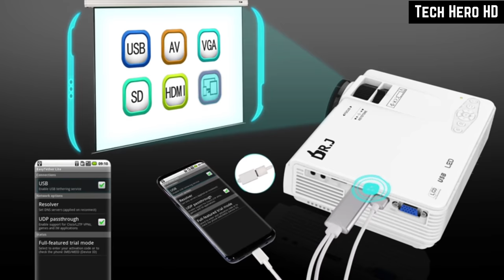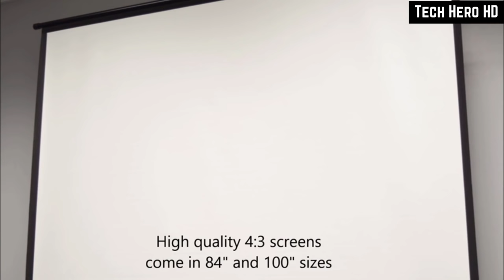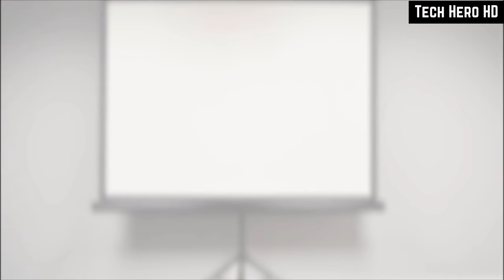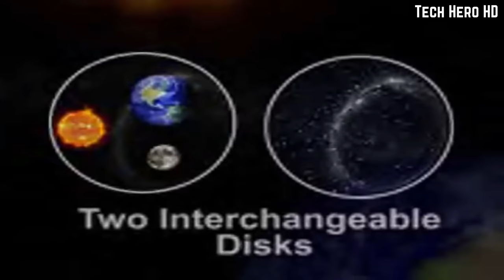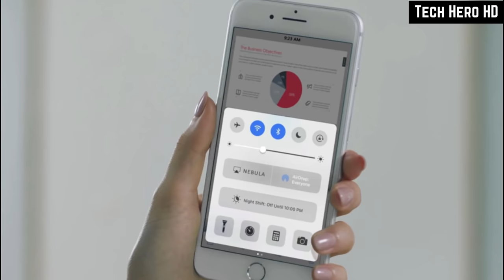TOP 8 BEST NEW PROJECTORS 2019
TOP 8 BEST NEW PROJECTORS 2019 LINKS:

1. DR. J Professional HI-04 1080P Supported 4Inch Mini Projector with 170" Display - 40,000 Hours LED Full HD Video Projector, Compatible with HDMI, USB, SD (Latest Upgrade):

2. CINEMOOD Portable Movie Theater- Includes Disney Family Favorites, Streams Netflix, Amazon Prime Videos and Youtube - Anytime, Anyplace:

3. Mini Projector, DLP Projector for Home Theater, Support 1080p 4k Full HD Movies, Android System with Dual Built-in Speaker, Compatible with Iphone/Xbox/Switch/PS4/HDMI/USB for Home Entertainment:

4. Inflatable Movie Screen - Outdoor Projector Screens 16Ft Diagonal - Strong Thick 600DD Frame Built to Last - Package Inc Frame Blower Ropes Tent Stakes by Holiday Styling:

5. Mini Projector, Vamvo Ultra Mini Portable Projector 1080p Supported HD DLP LED Rechargeable Pico Projector with HDMI, USB, TF, and Micro SD Supports iPhone Android Laptop PC Projectors for Outdoor:

6. VIVO 100" Portable Indoor Outdoor Projector Screen, 100 Inch Diagonal Projection HD 4:3 Projection Pull Up Foldable Stand Tripod (PS-T-100):

7. In My Room Star Theater Pro Home Planetarium Light Projector and Night Light:

8. Nebula Capsule Smart Mini Projector, by Anker, Portable 100 ANSI lm High-Contrast Pocket Cinema with Wi-Fi, DLP, 360° Speaker, 100" Picture, Android 7.1, 4-Hour Video Playtime, and App:

On this channel, we showcase New Technology, Inventions & Gadgets.